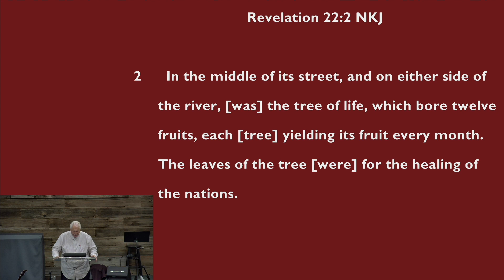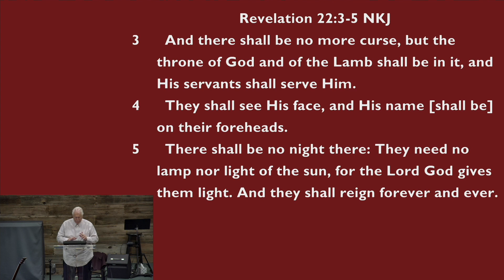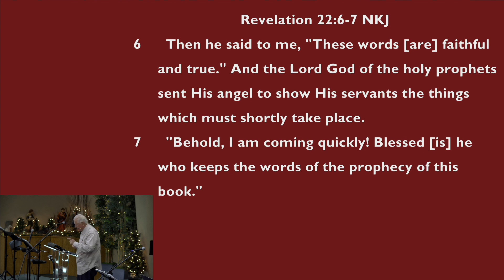Revelation 22:1-7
Finally the Curse Is Gone